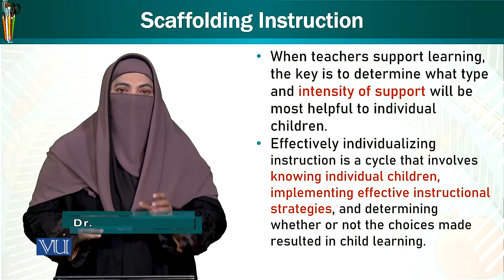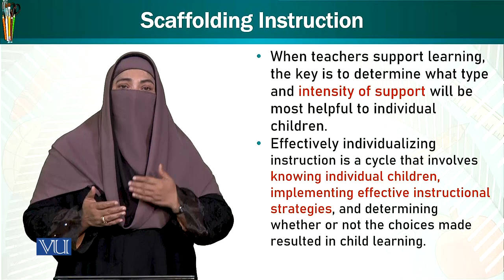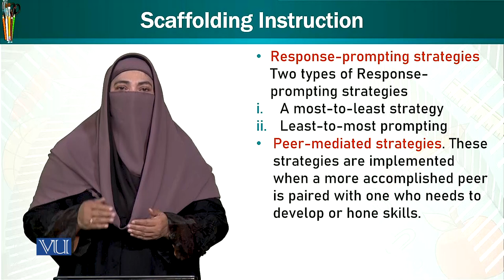Scaffolding Instruction | Trends & Issues in Early Childhood Education | ECE402_Topic072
Topic072: Scaffolding Instruction,
By Dr. Afifa Khanam